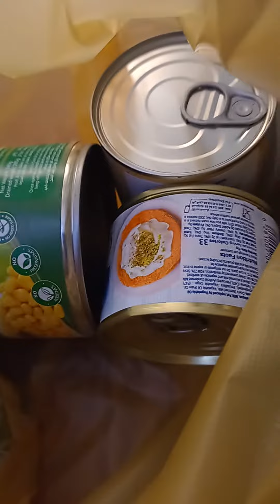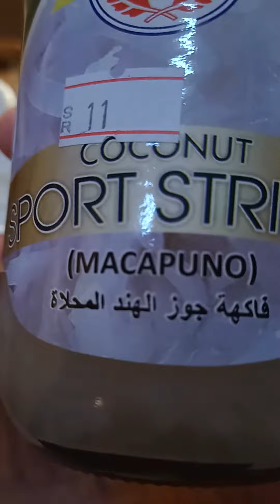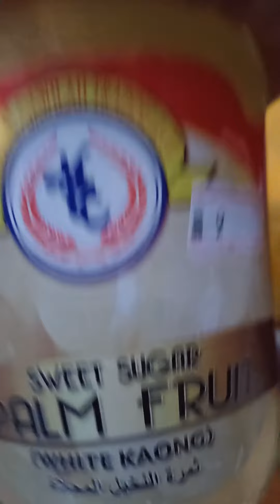my husband cooked the pickled squid,this is our dish today it was delicious.